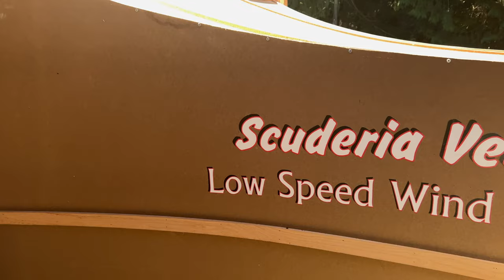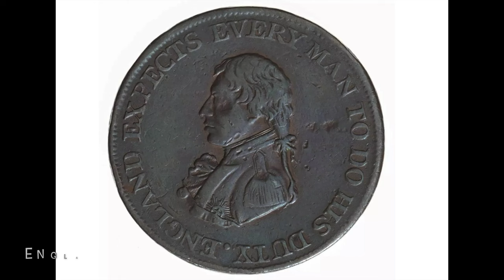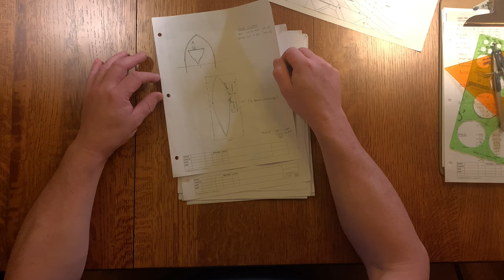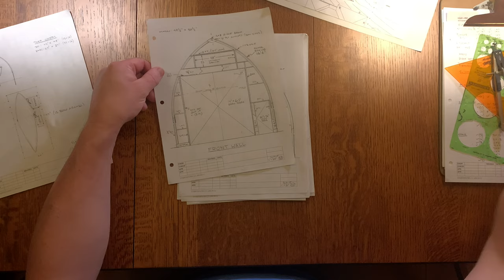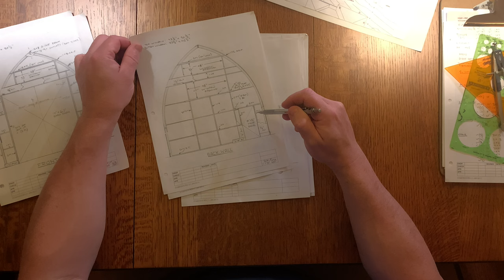Journey of Sailing Yacht Syrinx EP 6 - Wind Tunnels & Wooden Boats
Ahoy Wooden Boat Fans!  In Episode 6 of Journey of Sailing Yacht Syrinx, our journey takes down decidedly unusual path.  We mix things up with an overview of the Soap Box Derby Wind Tunnel Ronan, Willa, and I built and how it is now playing a role in the restoration of Syrinx.  We think you’ll find this story very unique and interesting and for those who want to learn more about the wonderful world of Soap Box Derby Gravity Racing, please head over to our YouTube Channel “Champion’s Journey”.

Getting back to the wooden boat restoration content, we roll up our sleeves and start to peel back the skin on Syrinx to see what we are dealing with.  There are some wonderful surprises in store under the deck, along the keel, and on the hull.  Finally progress is being made on the boat shed.

Come on along!

We’d also like to thank the following talented Artists for the music to help tell our story:

1) Audionautix: Acoustic Guitar 1
2) RKVC – Just Do It
3) Artist Unknown - COAST
4) Bad Snacks – Mizuki
5) Nat Keefe & Hot Buttered Rum – Covid Come Not Here
6) Audionautix – Travel Light
7) Dan Henig - Wood

The response has been overwhelming and the information and contacts provided priceless.  Support like this is absolutely essential to the restoration of Syrinx and is greatly appreciated!